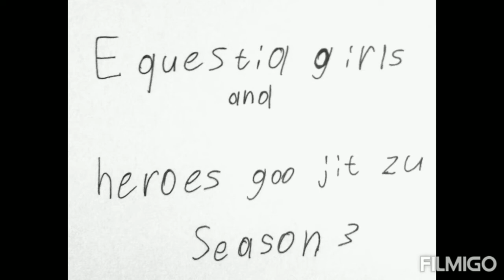Equestria girls and heroes of goo jit zu - season 3 episode 5